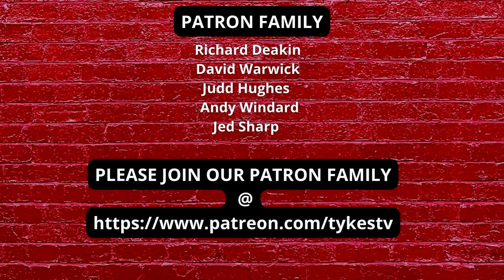ANOTHER DRAW | SUBS HAD AN IMPACT BUT THE WRONG REASONS | BUT IN THE PLAYOFFS START OF 2024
Welcome To Tykes Tv. The ultimate Fan Channel by Barnsley fans, for Barnsley Fans. FIERCELY INDEPENDENT

All abart opinions, it is important for fans to be able to express what they respectfully think.